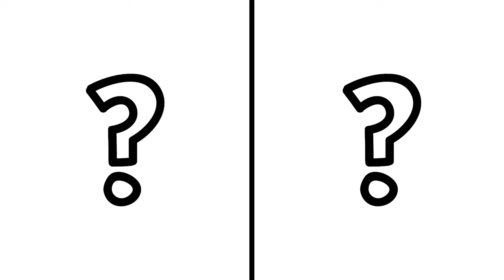SUPERHEROES but DESK LAMPS 💥 All Characters (Marvel & DC)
SUPERHEROES but DESK LAMPS 💥 Marvel & DC (BATMAN, DEADPOOL, SPIDERMAN, ETC)

Join the SUPERHEROES as they transform into fierce DESK LAMPS in this action-packed video! Watch as Captain America, Iron Man, Thor, and the rest of the Marvel gang unleash their inner beasts to take on their foes. With epic battles, stunning visuals, and the beloved characters we all know and love, this is a must-see for any Marvel and DC!